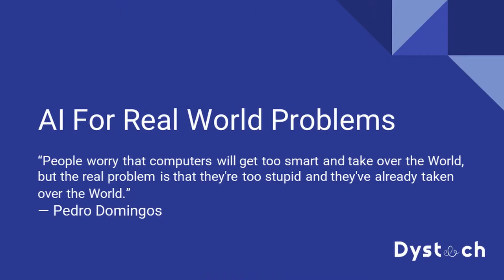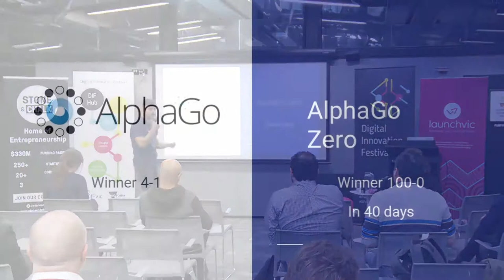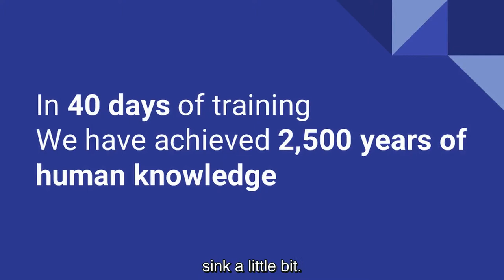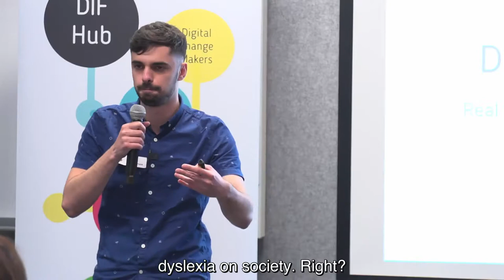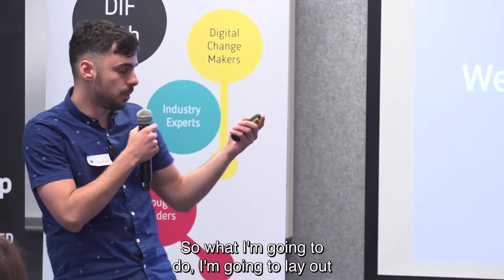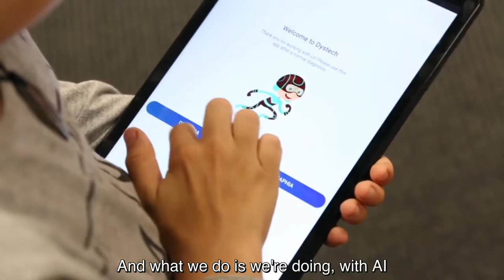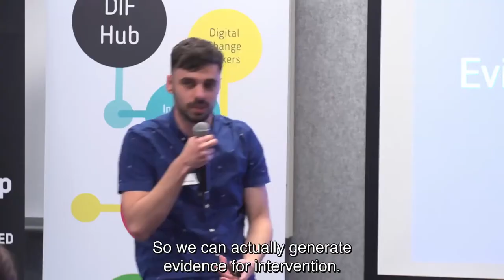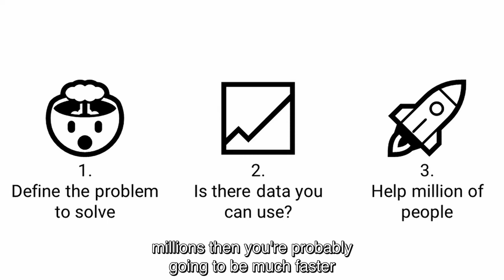AI For Real Problem talk DIF2019 | Hugo Richard CEO @ Dystech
The Victoria's Digital Innovation Festival (DIF) runs for 2 weeks each year in August. You can hear from entrepreneurs, innovators, change-makers, thought leaders and rule-breakers.

Dystech's mission is to help children with dyslexia to reveal their talent. We acknowledge that assessment plays a big part in the well being of children with dyslexia.

At Dystech we are tackling the assessment problem by creating an accessible and affordable assessment tool using artificial intelligence.